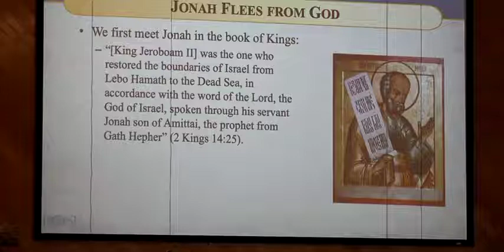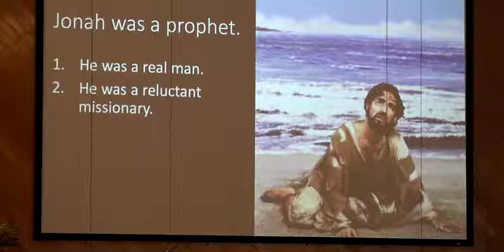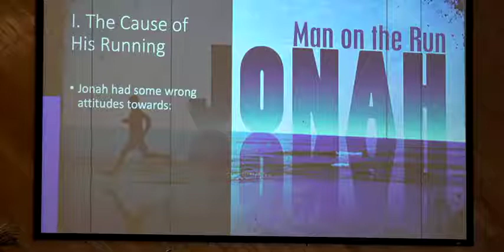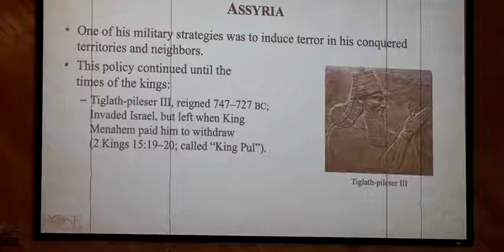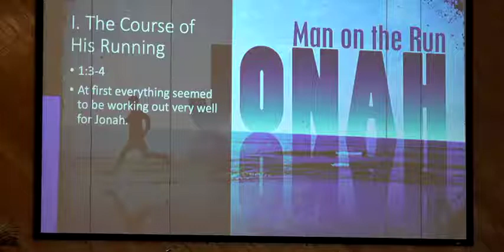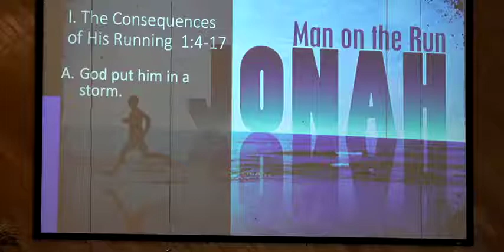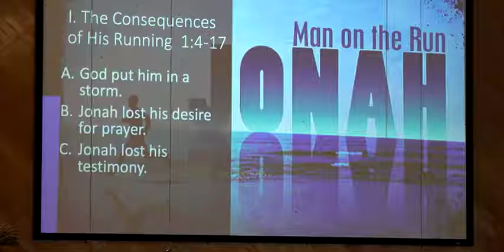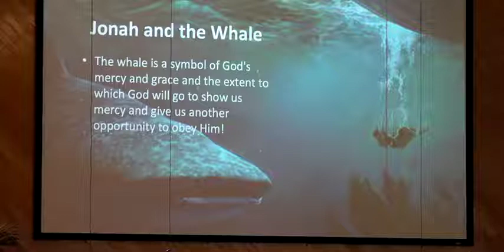Jonah: Discovering the Depths of God's Grace (Dr. Jerry Harmon 3/8/2020)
Auditorium Bible Class
Preached at Grace Bible Baptist Church 3/8/2020